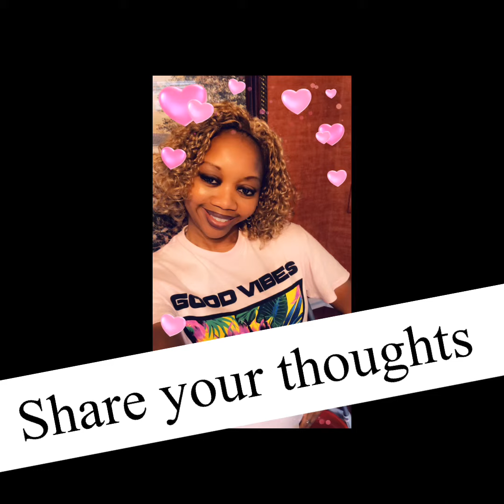It’s Okay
D Inspirations